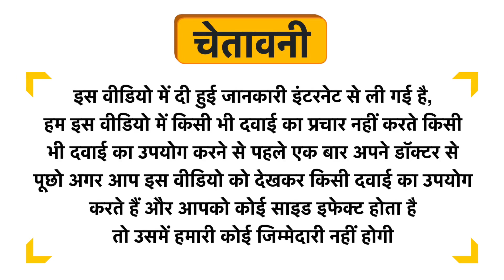byPureNaturals Aloevera Gel Powder Uses in Hindi | Side Effects | Dose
byPureNaturals Aloevera Gel Powder Uses in Hindi | Benefits | Side Effects | Dose